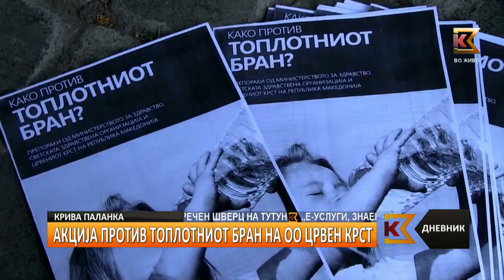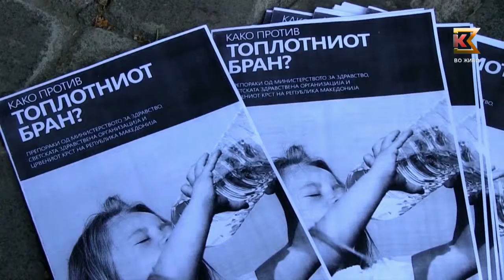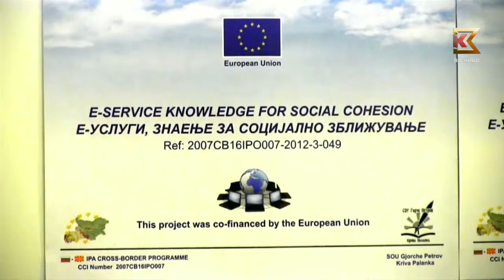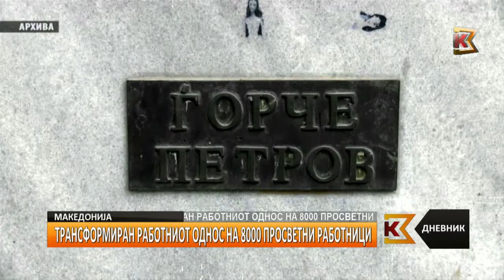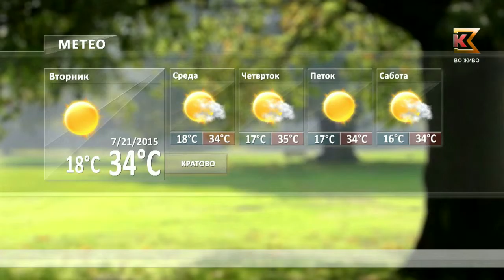К3 Телевизија - Дневник 3 (21-07-2015)